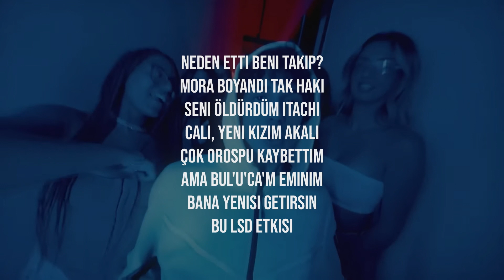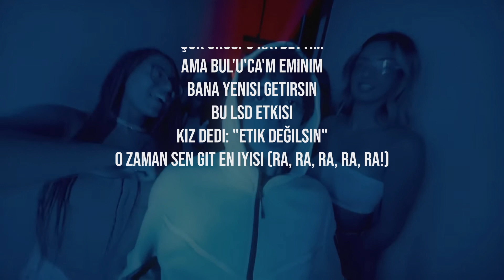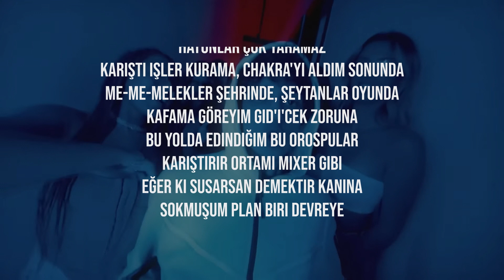Reckol - Partiledim Sözleri (Lyrics)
Sözler:

Pa-pa-pa-partiledim, gece-gündüz hep partiledim (Yeah)
Partiledim, gece-gündüz hep partiledim (Yeah)
Partilerim, gece-gündüz hep partilerim (Vo)
Partiledim, gece-gündüz partiledim
Parti benim, gece bıraktım mekana on bin nakit (Cash)
Kim Ali kim Veli?
Ben oldum nanik, ben oldum panik
Kızım ister deniz, ben Titanic
Korsan gibi soydum, yok metalik
Panik, olmuyo'm artık panik
Cebim dolu hep nakit
Sürtüğü forget, fuck it!
Tanımıyo'm ki rakip
Neden etti beni takip?
Mora boyandı tak haki
Seni öldürdüm Itachi
Cali, yeni kızım Akali
Çok orospu kaybettim
Ama bul'u'ca'm eminim
Bana yenisi getirsin
Bu LSD etkisi
Kız dedi: "Etik değilsin"
O zaman sen git en iyisi (Ra, ra, ra, ra, ra!)
Anlamıyorum o kimin eli?
Uyumuyoruz ve sabah yedi
Ve um'rumda olmuyo' kimin eli
A-a-arınmak için yapıyorum parti
Karma dönüştü her günüm parti
Dayanamıyorum sanki vampir
Uyanamıyorum
TikTok, TikTok paf, paf
Günlük rutin işler hep rast (Yeah, yeah)
Hatunlar çok yaramaz
Karıştı işler Kurama, chakra'yı aldım sonunda
Me-me-melekler şehrinde, şeytanlar oyunda
Kafama göreyim gid'i'cek zoruna
Bu yolda edindiğim bu orospular
Karıştırır ortamı mixer gibi
Eğer ki susarsan demektir kanına
Sokmuşum plan biri devreye